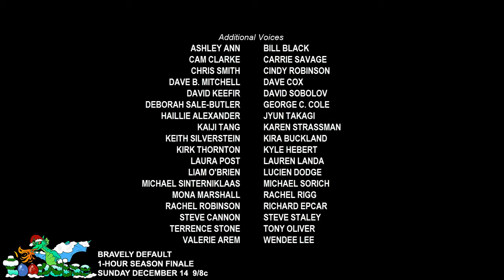Bravely Default - Season 1, Episode 18 - The Witherwood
Bravely Default. Fantasy Series. Season 1, Episode 18. "The Witherwood". After picking up a note in Florem stating that the Bloodrose Legion is about to attack the northern hideaway, the team ventures into the Witherwood to warn the inhabitants, but little do they know that Einheria already waits there in ambush.

Special Thanks to Nintendo, Square Enix and Silicon Studio.